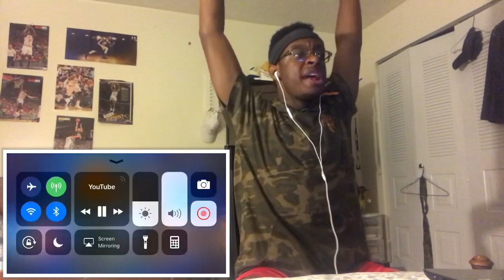Super Dragon Ball Heroes Episode 5 (REACTION)!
LISTEN TO MY WRESTLING PODCAST: "THE LEGIT SHOOT PODCAST" - LIVE ON YOUTUNE, SPOTIFY,  APPLE PODCASTS, AND WHEREVER YOU GUYS GET YOUR WRESTLING FIX!